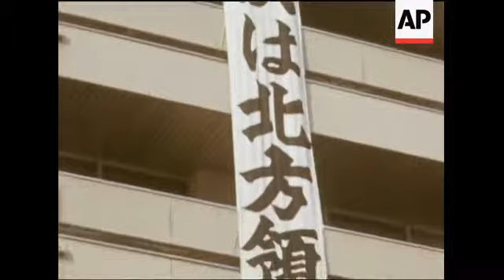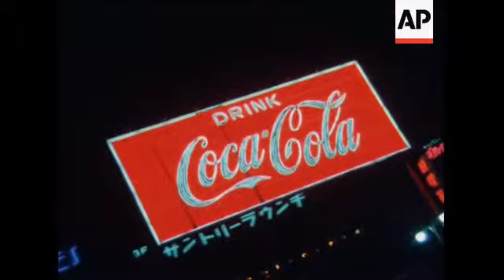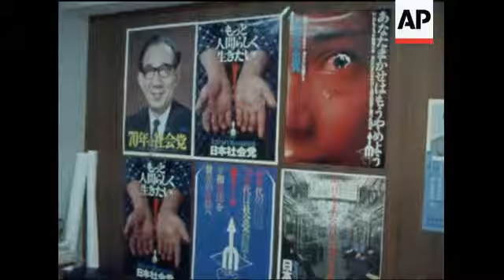SYND 17-12-69 JAPANESE ELECTIONS SET FOR DECEMBER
(17 Dec 1969) Preview of party campaigns for Japanese general elections, scheduled for December 27th